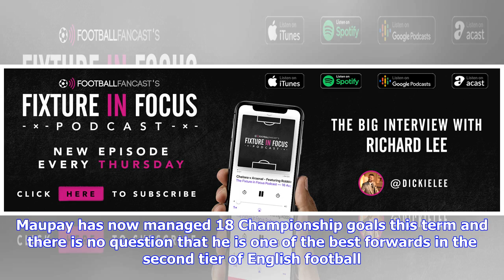'See you in the summer', 'Incredible player' - Many Aston Villa fans want to sign 5ft 7in ace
Neal Maupay scored the only goal of the match as Brentford recorded a 1-0 win over Aston Villa in the Championship on Wednesday night. Maupay has now managed 18 Championship goals this term and there is no question that he is one of the best forwards in the second tier of English football. Villa were linked with a move for the 22-year-old last month, but Brentford did manage to keep hold of the Frenchman. Now their fans are absolutely desperate for their club to seal Maupay’s signature this summ...